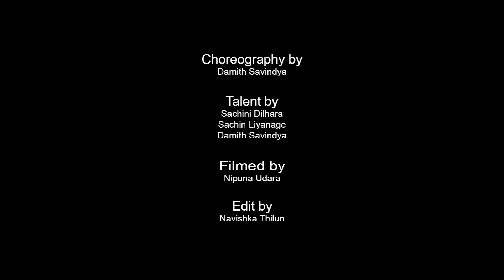Behind the Scenes of Dance Cover | පලවෙනි ඩාන්ස් කවර් එකේ වැරදුන තැන් එක්ක ගත්ත ආතල්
Hey guys!

Take a look at the Behind the Scenes of the cover we did!
Hit a like👍🏻 & share your comments..!!😉
SACHIN LIYANAGE LIVE